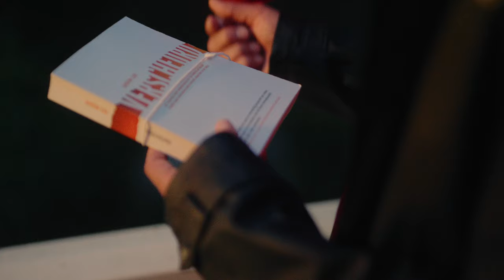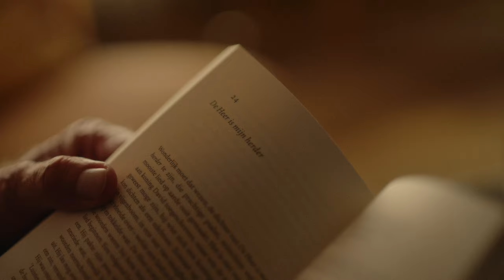Stranger on the Road - Caught in the Middle (Official Music Video)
"Caught in the Middle" speaks to the heart of anyone who has ever felt misunderstood or excluded by the church because of their sexual orientation or identity. The song conveys a message of hope and love for those grappling with questions of identity, faith, and their role in the world.

This music video contains no professional actors. The amazing people you see in the video (Harm, Yentl and Han) are real people and their real personal stories are woven in to the story of this video in a symbolic way.

🎥 VIDEO CREDITS:
Direction - Henri Doornbos
Cinematography - Harm Koekkoek
1st AC - Freek van Diepen
PA & Set Photography - Yentl Slik
Gear rental: Het Raam - Budgetcam
Performance Location - Dorpskerk Abcoude
Singer - Henri Doornbos
Actors - Harm, Yentl & Han

A special thanks for the group of people who wanted to be in the end part of the video and to Stichting Verscheurd for allowing us to use the book in the video.

🎤 LYRICS:
I'm sorry for everything
That was said to you that hurt
Every single word
You can't let go

Words of hate, words of shame
Told in the name of Love
You are never good enough
Is what you heard

Yes, I know that you were
Hurt to the bone
Yeah, I know, deep inside
You feel alone and

Caught in the middle
You pray for a little
Piece of love
A hand to hold
The warming coat
When you feel cold

I'm sorry for all the blame
That you took upon yourself
I know how that felt

And for all of the times
You were judged for who you are
Come oh let me heal that scar

Don't be distracted by what people say
Don't fix on hate, but on love
Don't be discouraged, keep faith and hold on